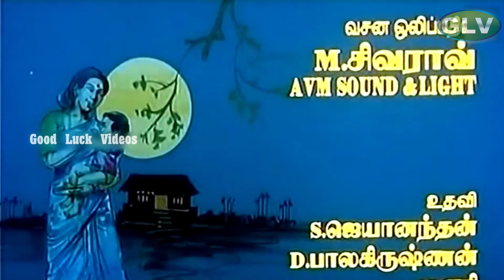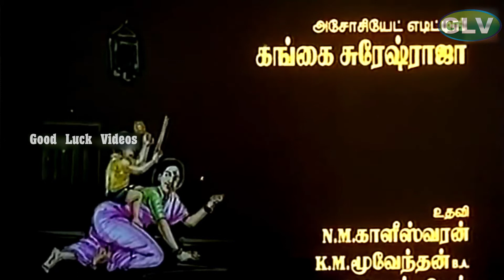Naan Petha Magane Movie Songs | Nizhalgal Ravi | Radhika | Urvashi | Tamil Love Songs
Movie: Naan Petha Magane
Lyrics: Vaali
Starring: Manorama., Nizhalgal Ravi , Radhika , Urvashi
release date:
215 January 1995